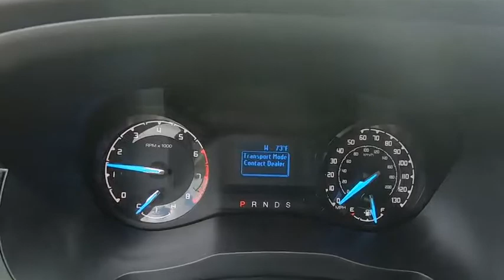2019 Ford Ranger Niantic, New London, Old Saybrook, Norwich, Middletown, CT 19R170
Ingot Silver Metallic New 2019 Ford Ranger available in Niantic, Connecticut at Crest Ford of Niantic. Servicing the New London, Old Saybrook, Norwich, Middletown, CT area.

$1,963 off MSRP! 4-Wheel Disc Brakes, 5 Rectangular Black Running Boards, 6 Speakers, ABS brakes, Air Conditioning, AM/FM radio, Black Tow Hooks, Body-Color Wheel-Lip Molding, Chrome Front & Rear Bumpers, Class IV Trailer Hitch Receiver, Cruise Control, Delay-off headlights, Equipment Group 101A Mid, Fog Lamps, Front Bucket Seats, Front Center Armrest, Front Cloth Bucket Seats, Fully automatic headlights, MyKey, Perimeter Anti-Theft Alarm, Power Glass Sideview Mirrors, Power steering, Power windows, Radio: AM/FM Stereo w/6 Speakers, Rear step bumper, Remote Key Fob w/Tailgate Lock, Steering wheel mounted audio controls, SYNC, Telescoping steering wheel, Tilt steering wheel, Traction control, Trailer Tow Package, Variably intermittent wipers, Wheels: 16 Silver Steel, XL Chrome Appearance Package.  Ingot Silver 2019 Ford Ranger XL Super Cab 4WD Automatic EcoBoost 2.3L I4 GTDi DOHC Turbocharged VCT  Come to Crest Ford of Niantic to experience a hassle free, customer friendly sales experience! Meet one of our factory trained sales and leasing consultants, and choose the PERFECT vehicle for YOU! Come see why we are nicer in Niantic! Price does not include Tax, Title, License and Documentary Fee; Price does include: $500 - Retail Customer Cash. Exp. 09/30/2019, $500 - Bonus Customer Cash. Exp. 09/30/2019
Stock Number: 19R170, VIN Number: 1FTER1FHXKLA72517, Style Name: 4X4 Supercab 6 Ft. Box 126.8 In. WB XL, Make: Ford, Model: Ranger, Model Year: 2019, Type: Pickup, Vehicle Trim: XL, Interior Color: Ebony, Exterior Color: Ingot Silver Metallic, Body Type: Supercab, Compressor: Intercooled Turbo, MPG Automatic City: 20, MPG Automatic Highway: 24, Engine Description: Ecoboost 2.3L I4 Gtdi DOHC Turbocharged VCT, Fuel Type: Gasoline, Fuel Induction: Gasoline Direct Injection, Valves Per Cylinder: 4, Aspiration: Turbocharged, 4WD Type : Part-Time, Driven Wheels: Four-Wheel, Locking Hubs: Auto, Transfer Case: Electronic, Transmission: Automatic, Wheels Rims: Silver Steel, Wheels Spare Rim Type: Steel, Drive Train Type: 4WD, Independent Suspension: Front, Stabilizer Bar: Front, Clock, Compass, Low Fuel Level, Trip Computer, Front Wipers: Variable Intermittent, Privacy Glass: Light, Antenna Type: Integrated Roof, Audio System: AM/FM Stereo, Speakers: 6, Drivers Lumbar: Manual, Seating Capacity: 4, Front Seat Type: Bucket, Upholstery: Cloth, Folding: Fold-Up Cushion, Center Console: Full With Covered Storage, Cupholders: Front And Rear, Door Pockets: Driver, Passenger And Rear, Power Outlets: 3, Steering Adjustment: Tilt And Telescopic, Steering Power: Speed-Proportional Electric Power Steering, Power Mirrors: Manual, Power Door Locks, Windows: Power Windows, Satellite Communication: 911 Assist, Air Conditioning: Manual, Shift Knob: Urethane, Steering Wheel Trim: Urethane, Bumpers: Black, Door Reinforcement: Side-Impact Door Beam, Vinyl Floor Covering, Turning Circle: 42, ABS: 4-Wheel, Head Airbags: Curtain 1St And 2Nd Row, Brake Assist: Braking Assist, Daytime Running Light, Engine Immobilizer, Headlights Auto Delay: Auto Delay Off, Headlights Dusksensor: Dusk Sensing, Front Headrests: Manual W/Tilt, Rear Headrests: 2, Safety Stability Control, Driver and Passenger Airbag, Side Airbag, Stability Control: With Anti-Roll, Rear Door Type: Tailgate, Side Door Type: Reverse Opening, Front Head Room: 41.0 Inches, Front Hip Room: 55.8 Inches, Front Shoulder Room: 56.6 Inches, Front Leg Room: 43.1 Inches, Rear Head Room: 35.9 Inches, Rear Hip Room: 55.3 Inches, Rear Leg Room: 30.4 Inches, Rear Shoulder Room: 55.2 Inches, Luggage Capacity: 27 Cu.Ft., Length: 210.8 Inches, Width: 85.8 Inches, Height: 71.1 Inches, Wheelbase: 126.8 Inches, Ground Clearance: 8.9 Inches, Max Gross Vehicle Weight: 6,050 Lbs., Curb Weight: 4,354 Lbs., Equipment Group 101A Mid, TBD Axle Ratio, Wheels: 16 Silver Steel, Front Cloth Bucket Seats, Radio: AM/FM Stereo W/6 Speakers, Trailer Tow Package, XL Chrome Appearance Package, Carpet Flooring W/Floor Mats, 5 Rectangular Black Running Boards, Cruise Control, SYNC, Class IV Trailer Hitch Receiver, Mykey, Black Tow Hooks, Chrome Front & Rear Bumpers, Remote Key Fob W/Tailgate Lock, Fog Lamps, Body-Color Wheel-Lip Molding, Perimeter Anti-Theft Alarm, Power Glass Sideview Mirrors, 4-Wheel Disc Brakes, 6 Speakers, Air Conditioning, Electronic Stability Control, Front Bucket Seats, Front Center Armrest, Voltmeter, ABS Brakes, AM/FM Radio, Brake Assist, Delay-Off Headlights, Driver Door